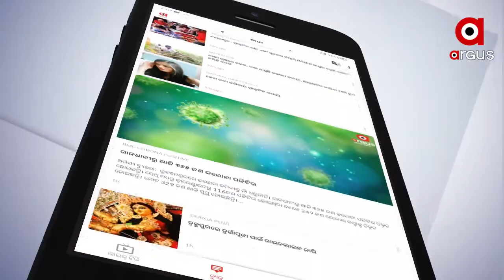ଝାରସୁଗୁଡା ଜିଲ୍ଲାରେ ଧାନ ସଂଗ୍ରହରେ ଅବ୍ୟବସ୍ଥା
ଝାରସୁଗୁଡା ଜିଲ୍ଲାରେ ଧାନ ସଂଗ୍ରହରେ ଅବ୍ୟବସ୍ଥା  । ଟାର୍ଗେଟକୁ ନେଇ ଆଶା ଆଶଙ୍କାରେ ହଜାର ହଜାର ଚାଷୀ  । ଧାନମଣ୍ଡିର ଅବ୍ୟବସ୍ଥାକୁ ନେଇ ତାତିଲେ ଜିଲ୍ଲାର ଚାଷୀ  । ଝାରସୁଗୁଡା ଜିଲ୍ଲାପାଳ ଏବଂ ସହ ଜିଲ୍ଲା ଯୋଗାଣ ଅଧିକାରୀଙ୍କୁ ଭେଟି ଚାଷୀ ମାନେ ସେମାନଙ୍କ ସମସ୍ୟା  ଜଣାଇବା ସହ ଧାନ କ୍ରୟ ପ୍ରକ୍ରିୟାକୁ ତ୍ୱରାନ୍ୱିତ କରାଯିବା ପାଇଁ ଦାବି କରିଛନ୍ତି ..